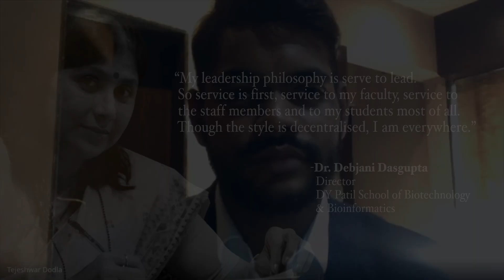Thoughtful Leaders- Dr Debjani Dasgupta, Director, DY Patil School of Biotechnology & Bioinformatics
In our series of Thoughtful Leaders, we have Dr. Debjani Dasgupta, Director, DY Patil School of Biotechnology & Bioinformatics.

In this online interview, she talks about DY Patil University, education industry, Biotechnology & Bioinformatics, and much more.